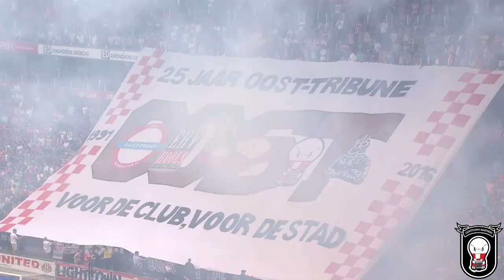Lighttown Madness - Trots die diep van binnen zit (2016-2017)